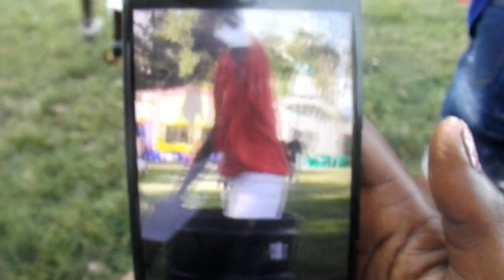Shreveport LA Ratchet City Fest LIVE AUDIO!!!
Please check out these instagram accounts if you can't find them then go to my ig @avo_cross on my most recent snippet of this video youll de